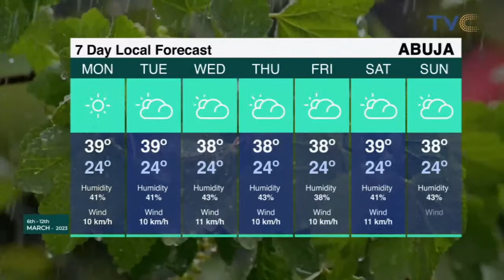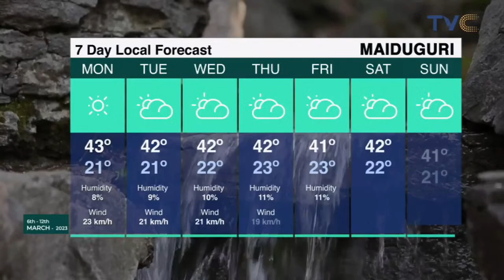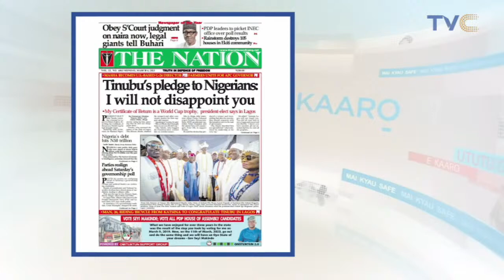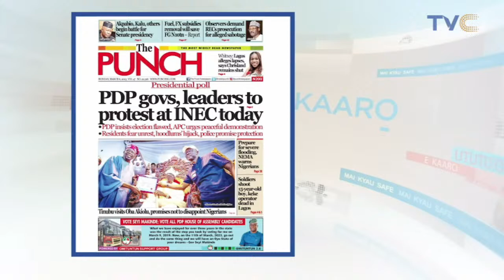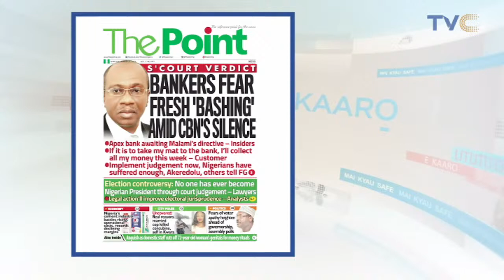Supreme Court Orders Old Notes To Remain In Circulation Till December | YourViewTVC LIVE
March 6th, 2023  (LIVE STREAM)